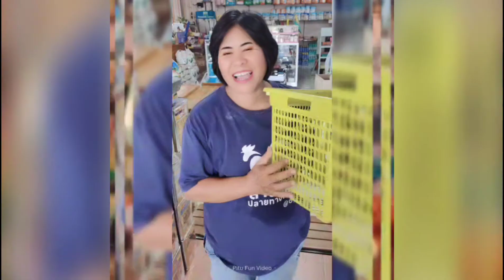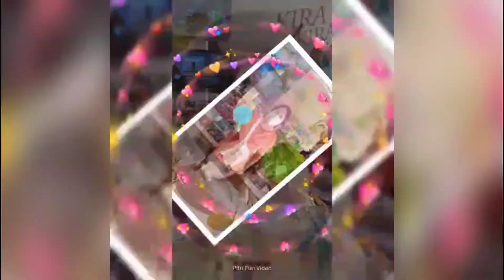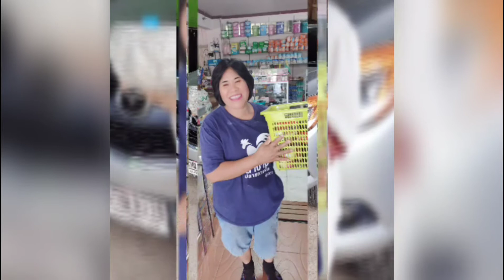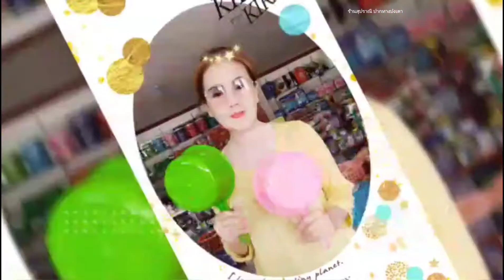จังหวะแจกแหลกเดือนกค.63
😲โปรโมชั่น :เดือน กรกฏาคม 2563 มาแล้วจ้า!!!
😲โปรโมชั่น : โชคดีเต็มขัน
😲โปรโมชั่น :1บัตรรูด รับขันโชคดี 1 ใบ ทันที

🎉และมีของแจกพิเศษ ให้ลูกค้าอีกด้วย
🎉ตลอดวัน ตลอดรายการ เซอร์ไพร์แน่นอน

💗หรือ ลูกค้าที่ซื้อสินค้า 250 บาทขึ้นไป
💗ก็รับฟรีๆ ไปเลยเช่นกัน

🌿โปรโมชั่นนี้ เริ่ม 1-5 กรกฏาคม 2563
🌿พิกัด ร้านสุปราณี ปากทางปงเตา เท่านั้น

🍊โปรโมชั่นนี้เฉพาะลูกค้า
🍊ร้านสุปราณี ปากทางปงเตาเท่านั้น
🍊ระยะเวลา 1-5 กรกฏาคม 2563